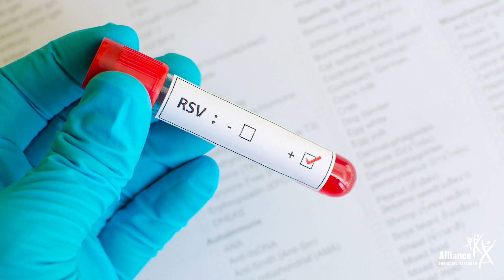Pediatrician Don Schuessler Shares His Patient Story of Having RSV in 60 Seconds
Respiratory Syncytial Virus, or RSV, is a respiratory virus that causes infection in the lungs and respiratory tract. Symptoms are usually mild and cold-like, but they can become severe and lead to complications like difficulty breathing, hospitalization, and death. RSV is common in kids under the age of two, which has led to a misconceived notion that it’s just a “little kids’ virus,” even though it’s quite common in older adults over the age of 65 and every year over 17,000 older Americans die from RSV.
This 60 second film interviews Dr. Donald Schuessler, a Pediatrician in Upstate New York who contracted RSV. He shares his experience with RSV from his symptoms, to getting tested, and – eventually – his recovery. Talk to your healthcare provider about your risk factors for RSV and how you can protect yourself and your loved ones and go to learn more.